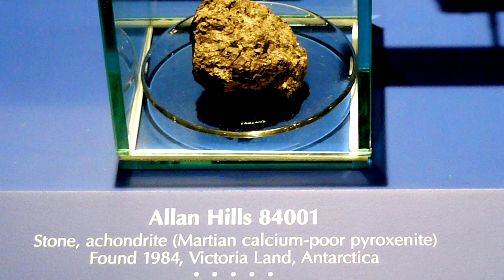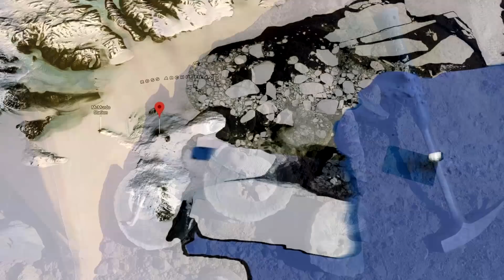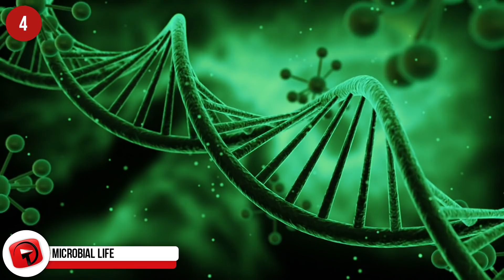Antarctica: What's Under the Ice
Antarctica is possibly the most mysterious continent on earth and some even believe that if you explore it too much, you’ll fall off the side of the planet. But in any case, some wonder why we are so focused on trying to colonize places like mars when we haven’t even figured out to permantly live on antarctica instead. By understanding better what’s under the ice, we can have a better insight on how life can exist on other places in the solar system and it might be more possible than you’d like to believe. Here is Antarctica: What’s Under the Ice

6. UFO Crashes

World governments might also interested in the possible abundance of crashed alien technology on this continent which has made it difficult for the average person to catch a flight here. Antarctica is a massive continent that remains for the most part unexplored. If a UFO had crashed on the land, how would we know? Google Maps! UFO enthusiasts are convinced that this is exactly what happened and they are claiming that it's a true crash site. There is indeed snow that was disturbed and it appears to be a hole in the shape a flying saucer. Alien Hunter from Russia, Valentin Degretev says, “In amongst endless ice desert, it is the most genuine UFO in the most classic shape. So if not a UFO, what could it be? Skeptics believe it's just a crack in the ice. Until someone goes to the location for themselves, we won’t know for sure.

5. The Penguin Mobile
From 1937 to 1939, a vehicle was introduced to antarctica known as the snow cruiser but aka the Penguin. It was left abandoned and rediscovered during operation highjump, which we’ll get to next. Other rumors state that the soviets destroyed it during the cold war but it’s nowhere to be found. A few more attempts to settle on the icy continent would fail and many would simply float away into the ocean. It wasn’t until 1959 when different countries agreed that only scientists were allowed here.

4. Microbial Life
It’s believed that underneath the ice, there are deadly viruses that humans have no immunity for. This has happened before in Siberia, and the largest known virus was discovered below 100 feet of permafrost soil.  This ancient virus will still be infectious to humans if it’s thawed but they claim it has no effect on humans. But what kind of viruses could be dormant underneath the all that ice? Some believe that if somehow the ice were to become completely melted viruses that were long trapped in there for centuries could usher in some type of zombie apocalypse

3. McMurdo Valley
When you think of Antarctica, normally a few things come to mind. Snow, penguins and ice. But if you want to get a good understanding of how parts of antarctica might look under the ice, it’s important to research the mcmurdo dry valley. The McMurdo Dry Valleys are a rare snow free valley in Antarctica and looks like your normal desert but only microscopic organisms can survive the low humidity. No current discoveries of living creatures have been found here not even penguins. And the weather is extremely inhospitable. Winds can reach up 200 miles per hour. Whoever discovered this region, probably regretted it. Scientists consider the environment very similar to that of Mars and studying the microorganisms can give possible insight on extraterrestrial life.

2. This mysterious Base on Google
Some believe it’s a glitch on google maps but it’s open for interpretation. Whatever it is, it’s 14 miles long, and about 5 miles wide. Could it be a mysterious UFO landing base or some kind of giant power plant? Possibly a poorly camouflaged opening that was drilled into the ice that might lead to an underground city? Whatever it is, it appears to at least be reflecting some kind of light from the sun which would almost make you believe it’s some type of solar power generator. We’ve also seen places on google that have been censored in bizarre fashions which could certainly be the case but if it was the case, what would google want to be censoring on a continent where nothing but scientific experiments are going on

1...